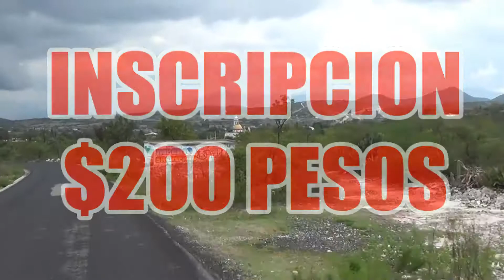FERIA SANTIAGO ACATEPEC 2017